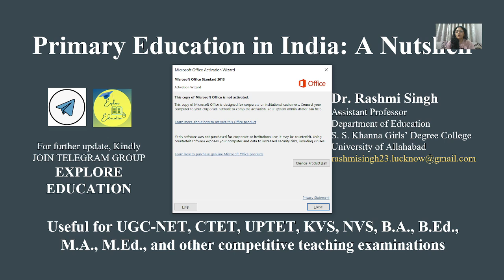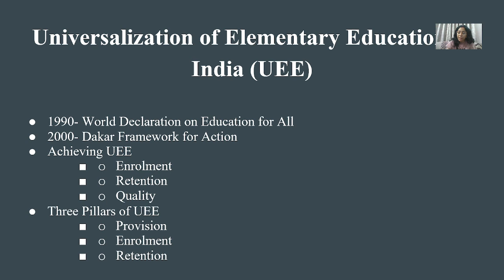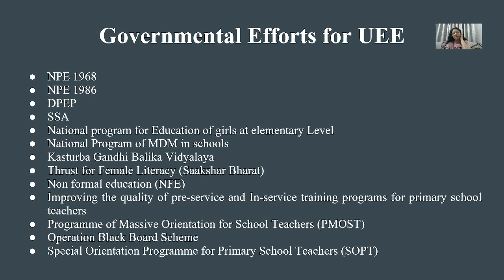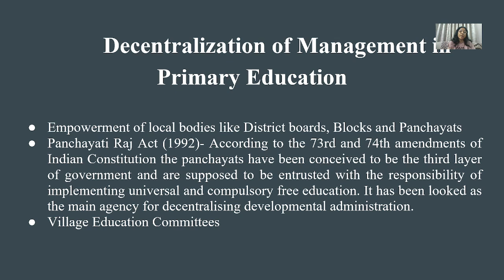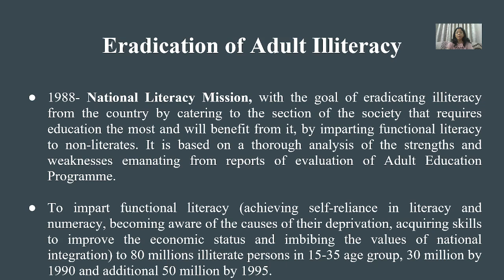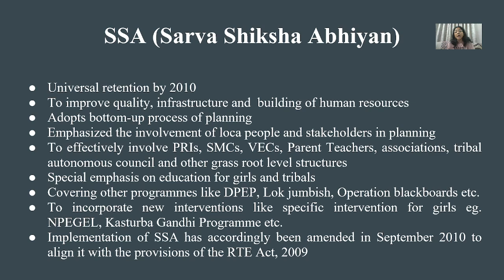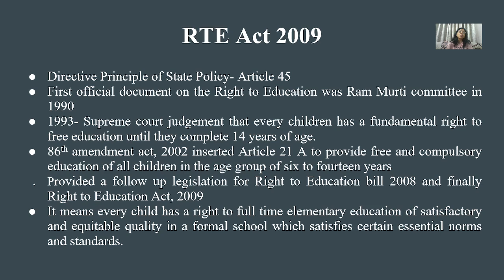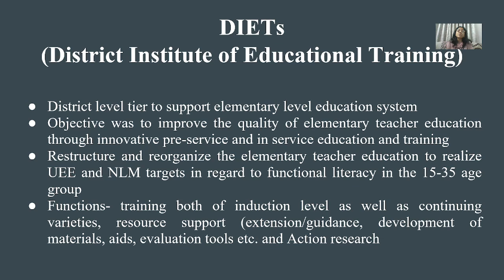Primary Education in India: A Nutshell